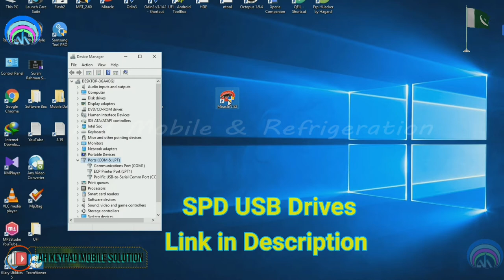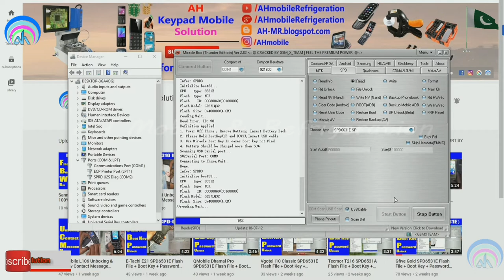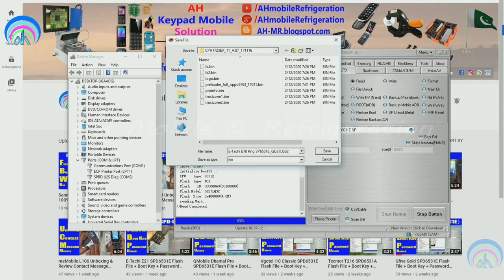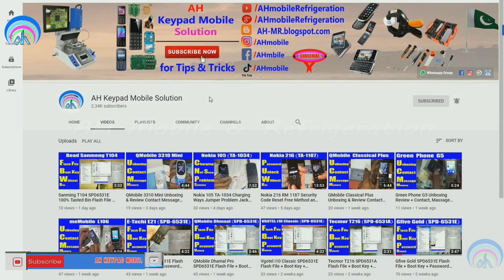E-Tachi E10 King SPD6531E Flash File + Boot Key + Password Unlock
E-Tachi E10 King Boot Key
E-Tachi E10 King Password Unlock
E-Tachi E10 King Flash File